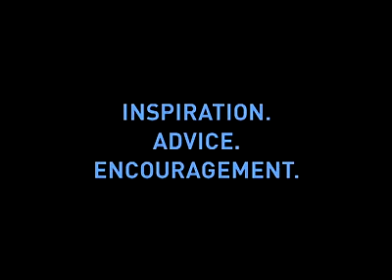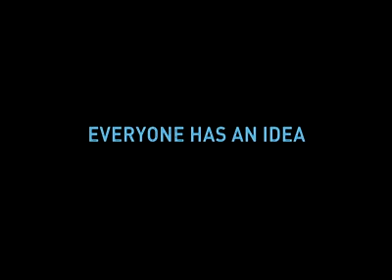ideablob Winner's video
Get inspired.  Hear from ideablob's $10k monthly winners (updated through August)